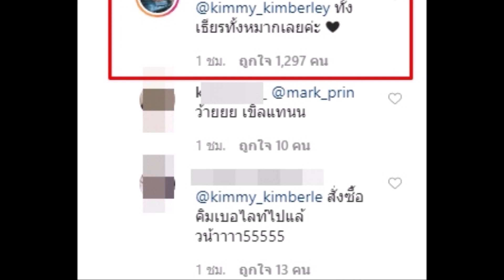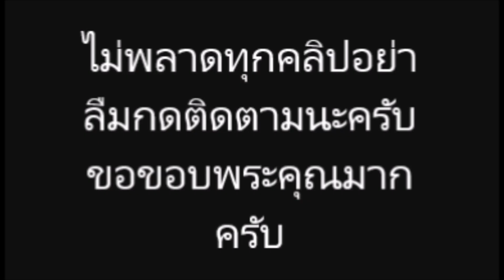น้องเมยหลบไป! ‘หมาก ปริญ’ หยอด ‘คิมเบอร์ลี่’ บอกได้ครอง ‘ทั้งหมาก ทั้งเธียร’